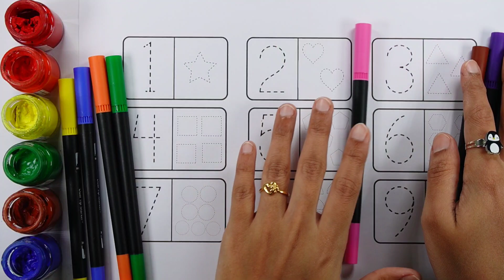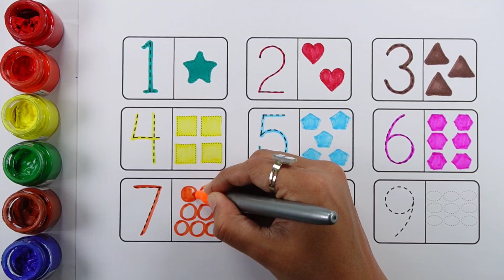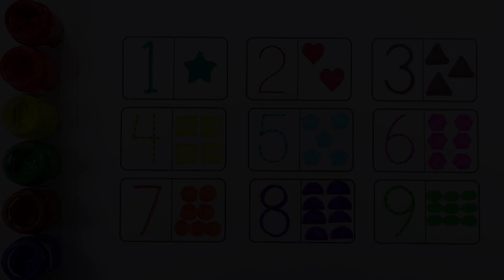Learn Shapes, Numbers, colors for kids | Counting 1 to 100, count 123 | Learning videos for Toddlers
1
2
3
4
5
6
7
8
9
10

learn numbers
learn colors

1
2
3
4
5
6
7
8
9
10

learn numbers
learn colors